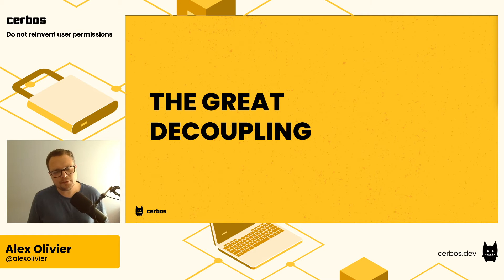Cerbos #2 - What is decoupled authorization?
Cerbos is open source, decoupled access control for your software

Book a free Policy Workshop to discuss your requirements and get your first policy written by the Cerbos team